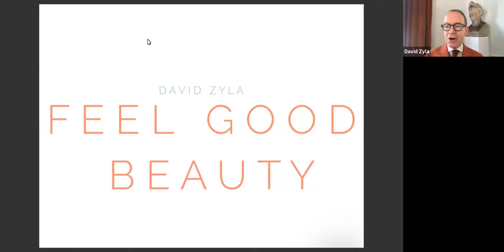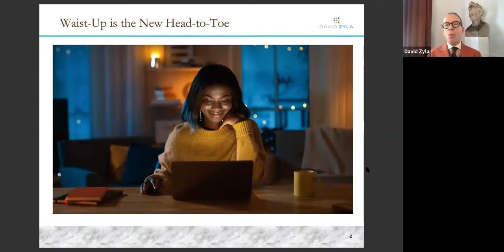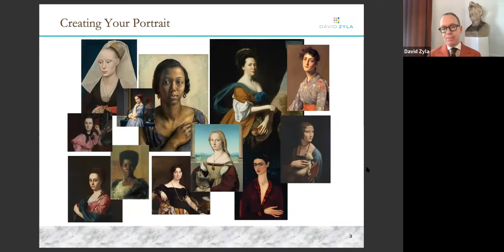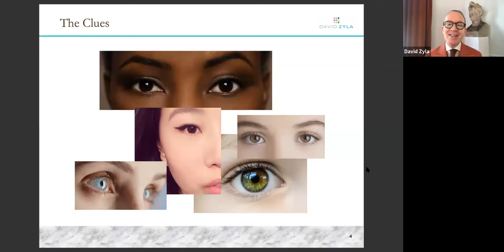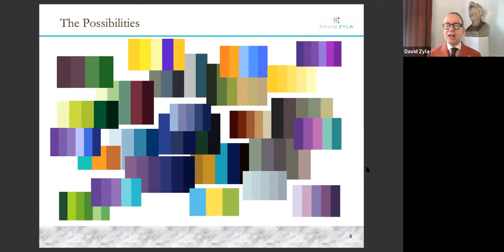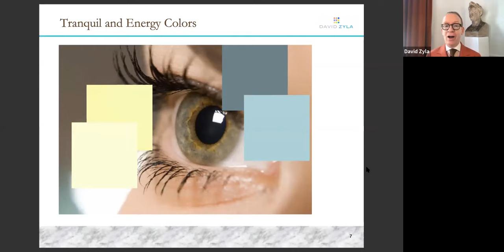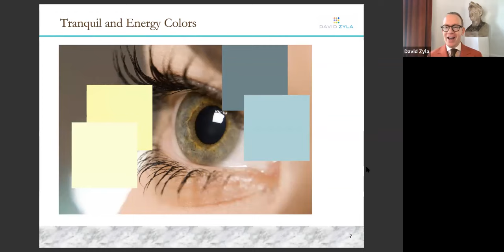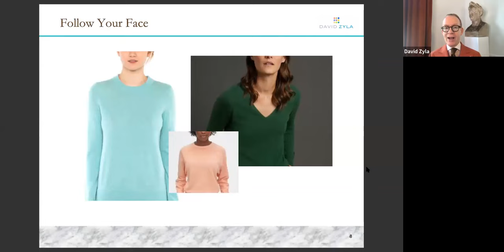Feel Good Beauty - Episode 1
Join Emmy Award winning stylist David Zyla and special guests for tips on decoding the new stay-at-home style, maintaining your beautiful skin, figure, and peace of mind during the shelter-in-place period with integrative dietitian and author of "Eat, Drink and be Gorgeous" Esther Blum Horn, exploring at-home etiquette with Thomas Farley aka Mister Manners, and utilizing the power of the voice in our new virtual world with speech and performance coach Julie Galdieri.

David Zyla is an Emmy Award winning stylist who has influenced his followers all over the world to adopt his unique approach to personal style and color. He is the author of "Color Your Style" (Dutton) and "How to Win at Shopping" (Workman).